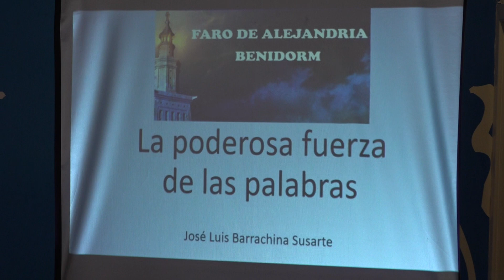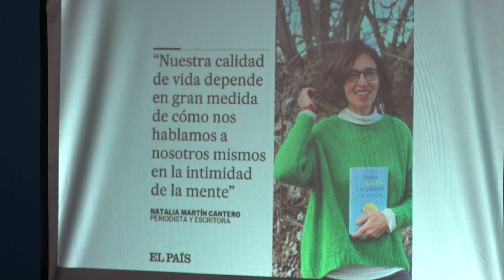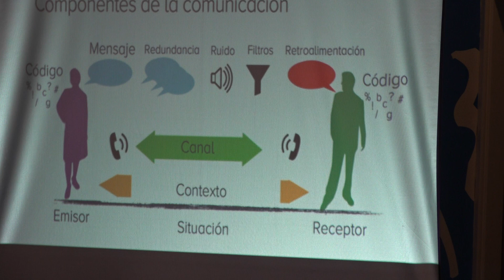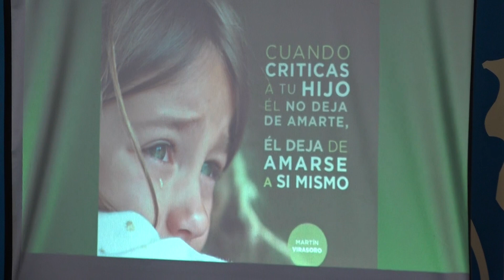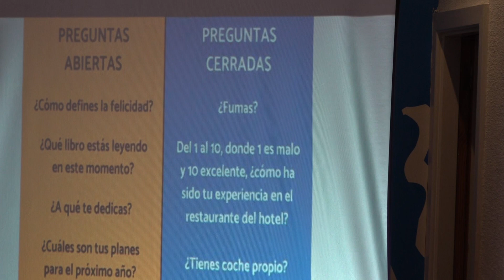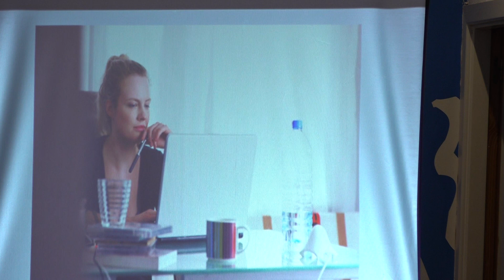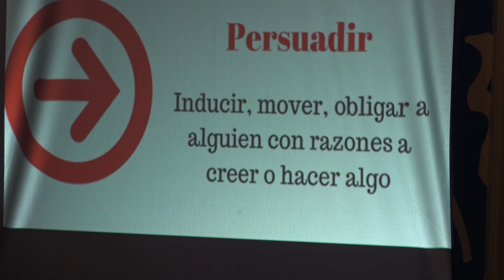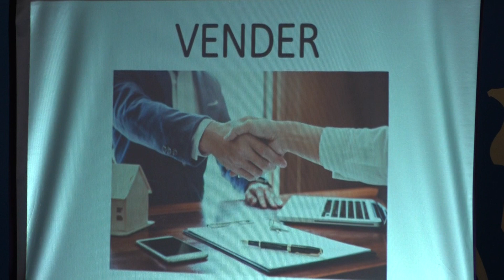2-LUIS BARRACHINA SUSARTE. LA PODEROSA FUERZA DE LAS PALABRAS”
Conferencia:  “LA PODEROSA FUERZA DE LAS PALABRAS”
Ponente:    JOSÉ LUIS BARRACHINA SUSARTE
Profesión:   Copywriter
Fecha:         9  Julio de 2024     Hora:      18:30
Lugar:          Casa del Fester “DIEGO CANO ENGUERA” C/ La Biga, 3 Benidorm

La Asociación Cultural El Faro de Alejandría Benidorm, se complace en presentarles a D. José Luis Barrachina Susarte, quien vive entre Alicante y Sevilla, es un orgulloso padre de una futura médica y de un doctorado en Historia del Derecho. Además, es socio del Betis y Hermano del Cachorro. Desde niño, siempre tuvo un profundo interés por las Letras. Sin embargo, al finalizar el Bachillerato, decidió estudiar Ingeniería Técnica de Obras Públicas, una elección tomada casi al azar. Esta decisión lo llevó a forjar una carrera profesional en el ámbito técnico durante 30 años, trabajando en áreas de asesoramiento comercial y manteniendo siempre un contacto cercano con los clientes. Entre las empresas más destacadas en las que trabajó se encuentran Telefónica, Bosch Security Systems, PC Telecos, Hormigones del Vinalopó, ONO y Cartonajes Bernabéu.
A lo largo de su carrera técnica, José Luis nunca abandonó su vocación por la escritura. Logró profesionalizar su pasión, colaborando con medios de comunicación como el diario Información y el emblemático programa "Saber y Ganar" de La 2 de RTVE, donde trabajó como guionista. Además, escribió novelas, ensayos y otras publicaciones, obteniendo reconocimientos importantes como ser finalista del Premio Azorín de Editorial Planeta en 2005 y del Premio Hemingway al año siguiente.
Finalmente, José Luis encontró la manera de combinar su habilidad como vendedor con su pasión por la escritura, convirtiéndose en Copywriter. En este rol, se dedica a escribir textos persuasivos que ayudan a vender, convencer y hacer clic, disfrutando del proceso siempre que es posible.
En su regreso al ámbito académico, José Luis comenzó a impartir clases en la Escuela de Mayores de la Sede Universitaria de Villena. Además, participa en cursos de especialización en Storytelling organizados por el Departamento de Organización de Empresas de la Facultad de Económicas de la Universidad de Alicante. En el ámbito privado, se centra en la formación de profesionales de ventas a través de su plataforma
Para perfeccionar sus habilidades, ha realizado periodos formativos con maestros del Copywriting como Javi Pastor (Big Bang Conversión) e Isra Bravo (Escribo porque me gusta ganar dinero), y continúa aprendiendo a través de sus programas. Actualmente, está cursando un Máster de Escritura Creativa en el Instituto San Anastasio y aspira a ser admitido en el programa homónimo de la Real Academia Española.
A través de su vida y carrera, José Luis ha experimentado de primera mano "la poderosa fuerza de las palabras". Su trayectoria ilustra cómo ha podido integrar sus pasiones y habilidades en una carrera plena y diversa, siempre guiado por la convicción de que las palabras tienen un poder inmenso para transformar y persuadir.